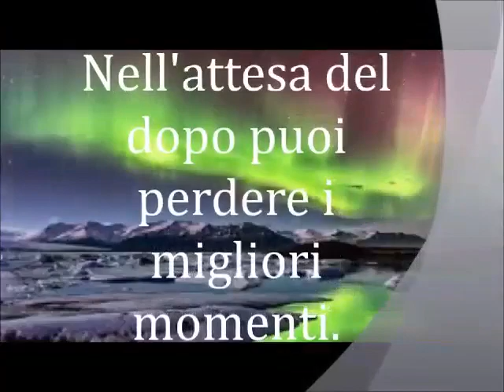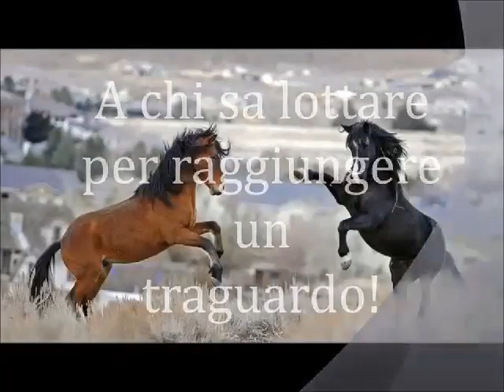BUONGIORNO IN RITARDO